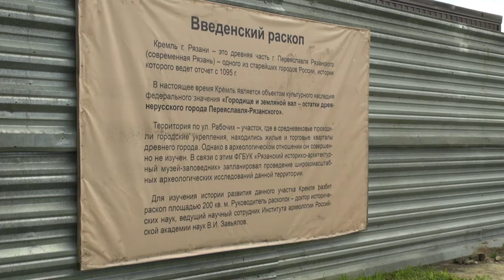В Рязани стартовал археологический сезон